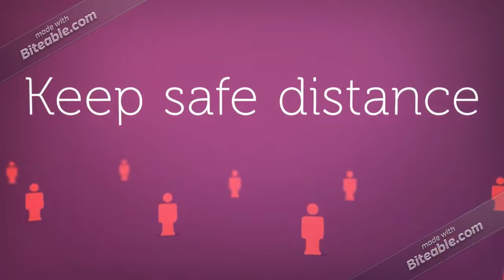STAY HOME BE SAFE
Please stay home and save lives